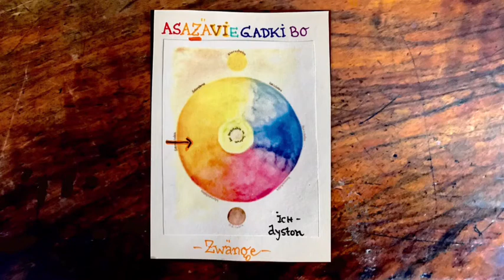6. zwanghafte Langsamkeit und zwanghaftes Rückversichern